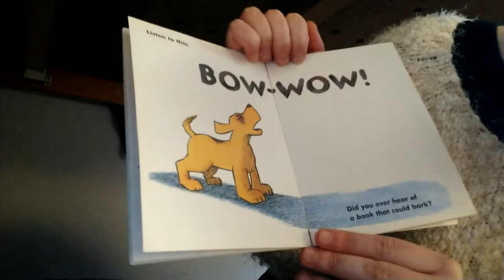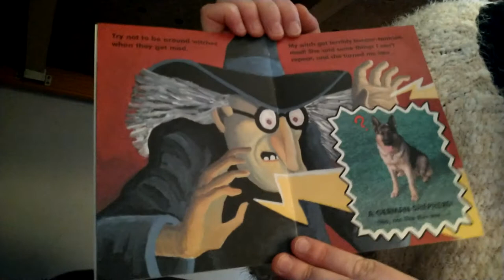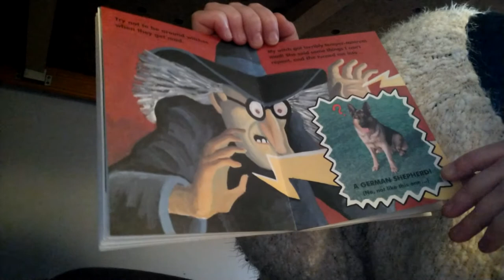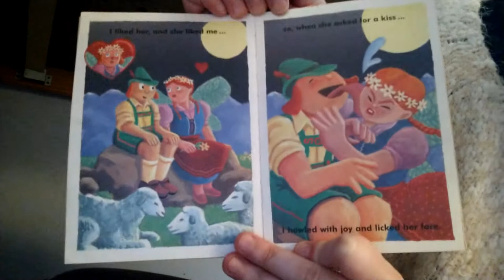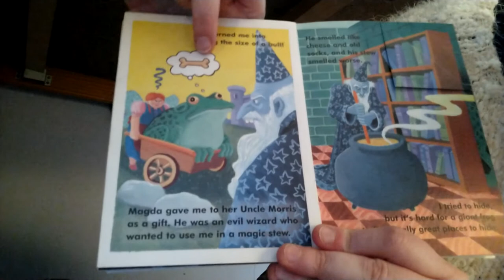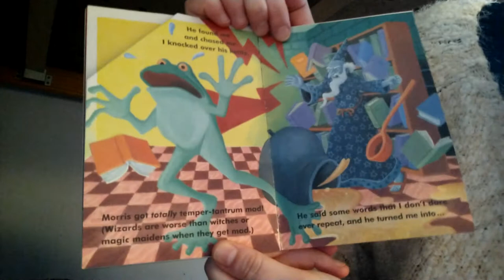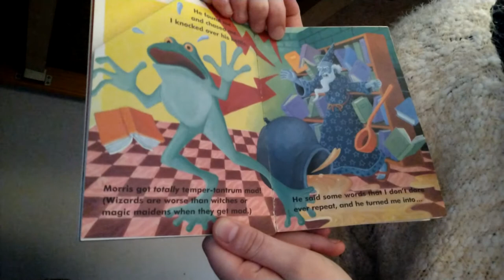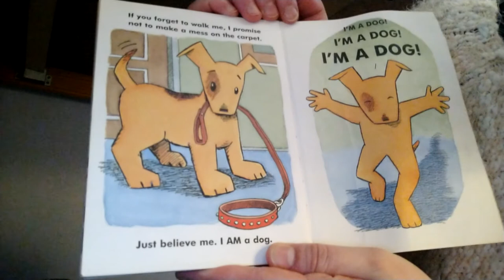Open Me, I'm a Dog! By Art Spiegelman